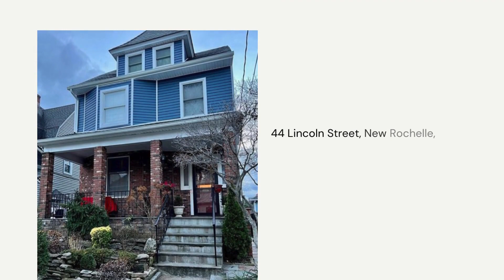Recap of the Year 2023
Thank you to all of my wonderful clients who made the move in 2023! The market was challenging in both Westchester County and Palm Beach County but we won most of the wars.
I can't wait to see what 2024 brings and how I can help other buyers and sellers navigate the market.
Cheers to the New Year!